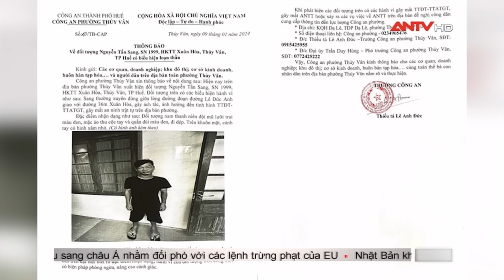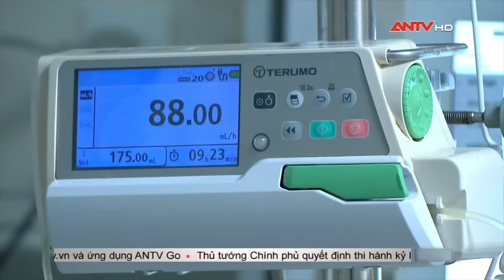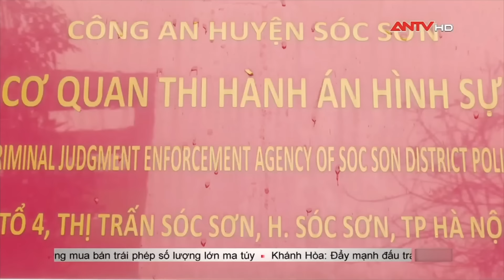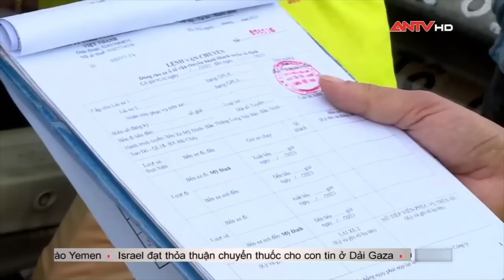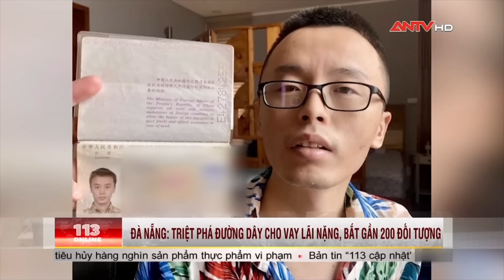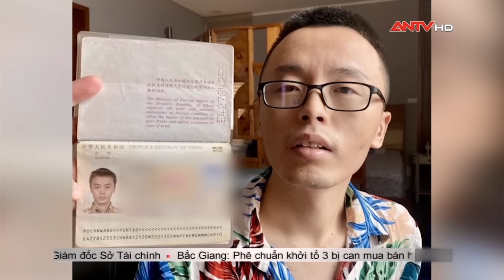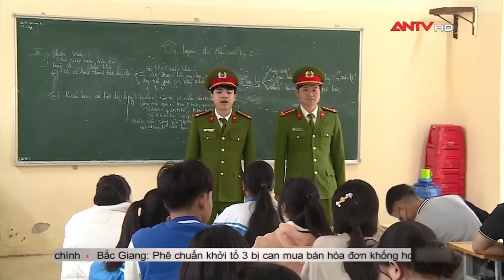Tin tức an ninh trật tự nóng, thời sự Việt Nam mới nhất 24h tối 13/1 | ANTV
Mời quý vị và các bạn xem thêm: TỘI ÁC động trời kẻ lạ mặt đột nhập giết người đang ngủ say